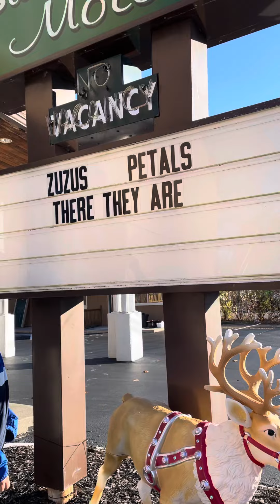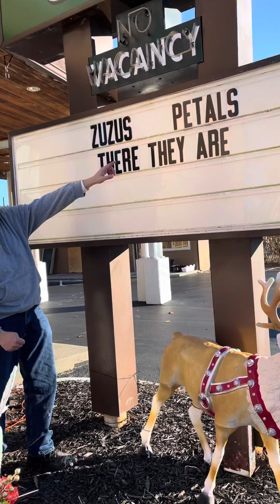Day 3 of the Christmas Countdown Contest at the Sundowner on Lake George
November 23rd, 2021. Day three of the Countdown to Christmas contest at the Sundowner on Lake George in Lake George, NY. The first person to guess where the movie “Zulu’s petals there they are” comes from wins a campfire packet for their next stay. We will be doing a new quote￼ every day from now until Christmas.

Remember, we are open at the Sundowner on Lake George and the Motel Montreal all year long. We have gorgeous apartments, suites and studios available for your ski trip to Gore Mountain or for the Lake George ice castles and the Lake George winter carnival. We hope to see you soon!